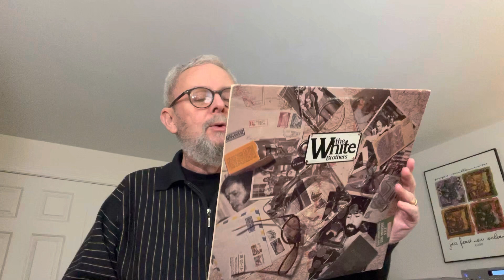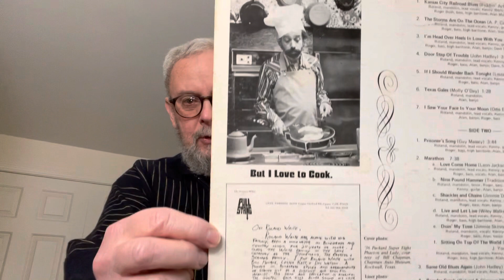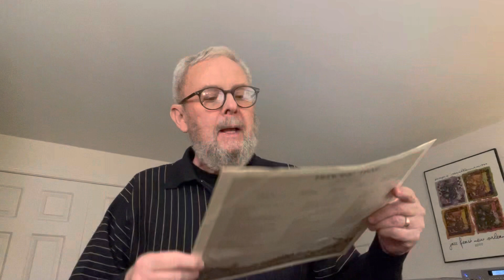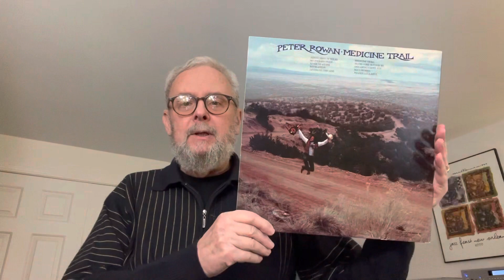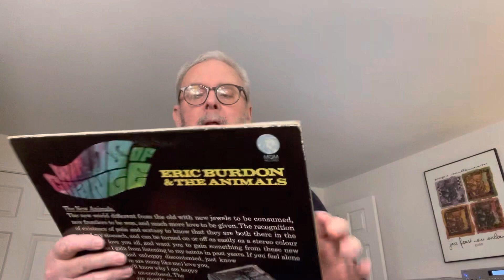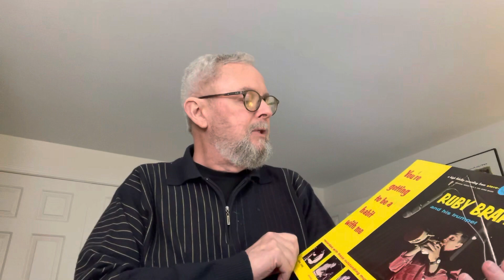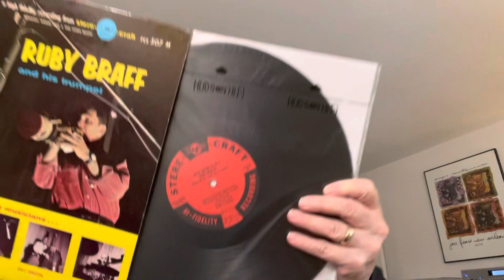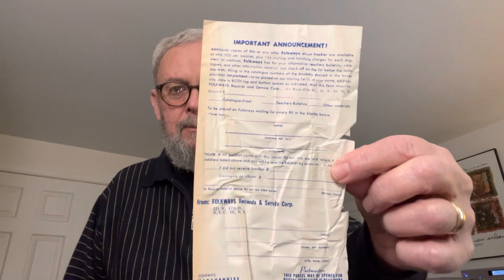New Finds ! New Grass, Rock & Jazz